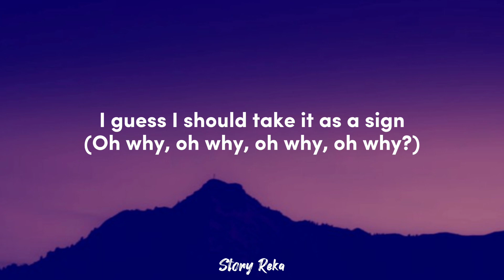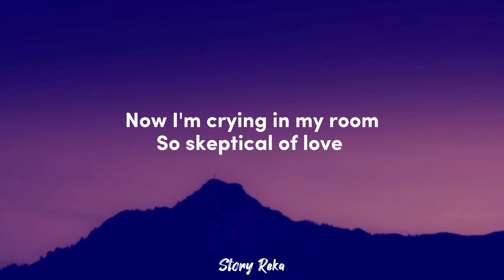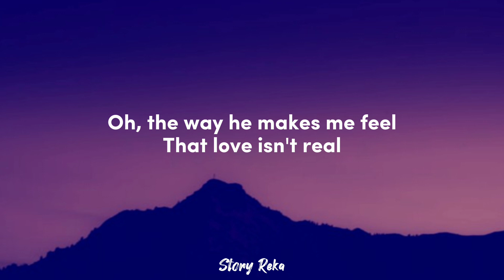Fifty Fifty - Cupid (Twin version) (lyrics)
🎧Cupid - Fifty Fifty twin version ( lyrics)
"I’m feeling lonely"